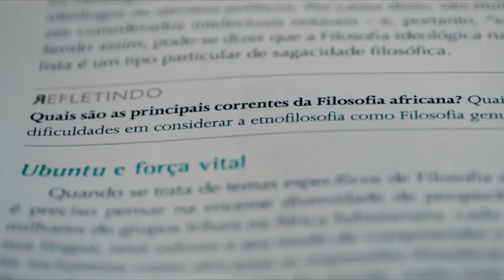Meet Maria Isabel Gonçalves, Brazil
As part of our new video-series LearningfromWomen to ReimaginetheFuture, we talked with amazing women around the world who have experiences to inspire us how to BuildBackBetter.
Our third interview is with Maria Isabel Gonçalves, a school teacher from Brazil. She developed a methodology to teach her teenage students through the oral stories of their grandmothers. As a result, in 2020, she was chosen as one of the 10 best teachers in the country. In this short video, you will meet Maria Isabel and learn about her journey to make this a better world.
Subtitles available in English, Portuguese and Spanish
Check Episode 3 with her complete interview in Full Episodes playlist.
Follow our official channels:
🎬 Video edited by Amandine Goisbault e Isabela Souza
⌨️ Translation & Subtitles by Patricia Moura e Souza
Thanks to Oasis Foundation for their seed funding to make this project a reality and to Ni Ribeiro, Trupe Filmes (Educador Nota 10) for the archive footage.